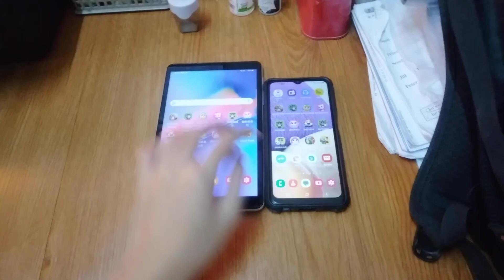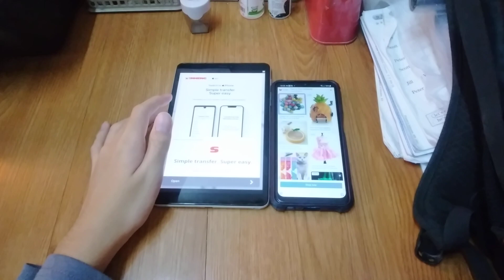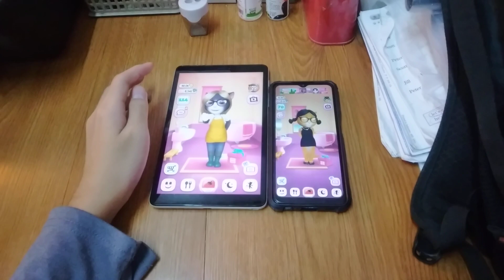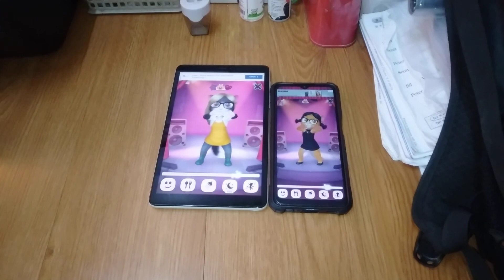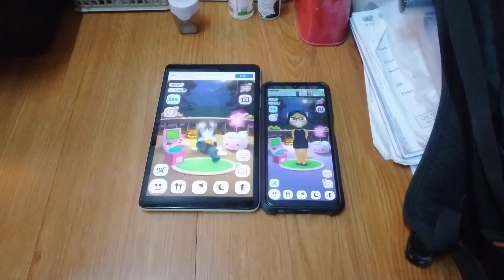My Talking Angela Echo 19346